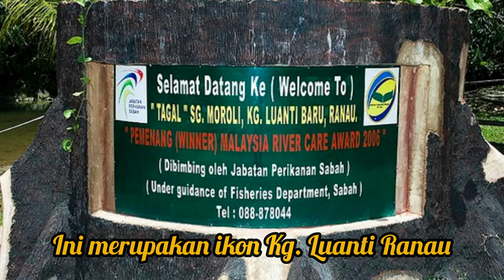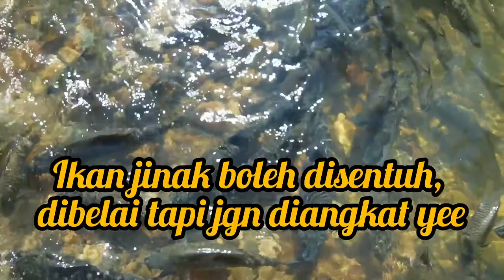❤️Bercuti di Sg Moroli Kg Luanti Ranau Sabah Dr Fish